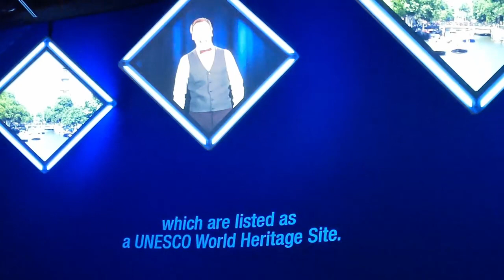This is holland flight experience - ferry ride Amsterdam Netherlands vlog 83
"Experience a spectacular 5D flying experience, soaring over the Dutch must‐see locations. Fly like a bird and marvel at the diversity, beauty and richness of the Netherlands. Don’t forget to breathe, you’re in good hands! THIS IS HOLLAND contains 4 shows, including the 9-minute Ultimate 5D Flight Experience. ~

A 1-min walk from the EYE Film Institute Netherlands
Address: Overhoeksplein 51, 1031 KS Amsterdam
Province: North Holland

I hope my video can inspire your travel to The Netherlands. I have many other videos where I share a bit of what is it like to live in Amsterdam in 2022, so subscribe to my channel for more videos like this.